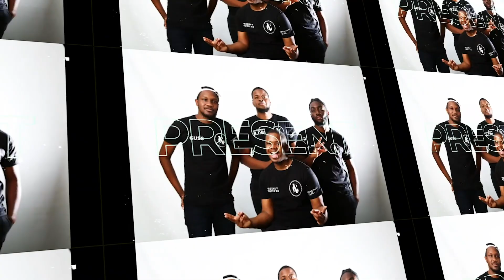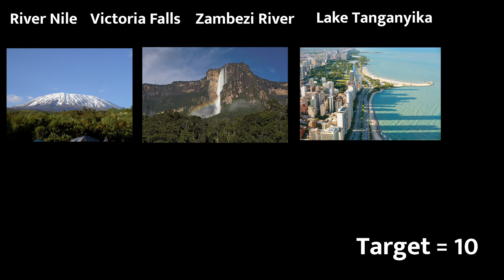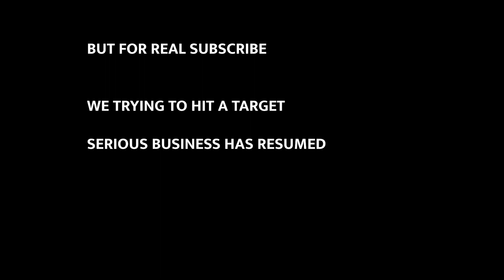30 SECOND CHALLENGE | Xtraordinary Gentlemen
The XG lads and Jordan play a game of 30 seconds.

You'll see how it goes